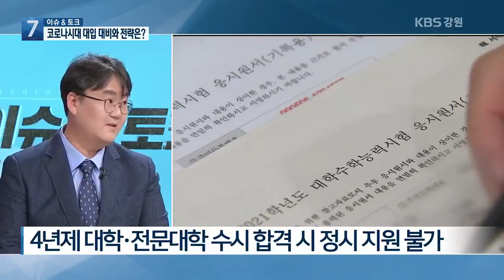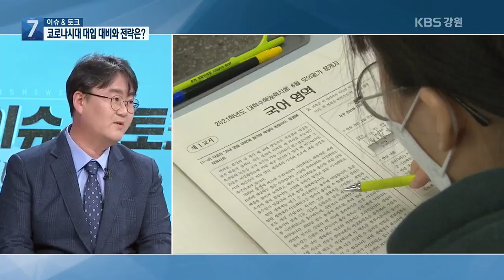[이슈&토크] 코로나 시대 대입 대비와 전략은?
[앵커]

코로나19가 우리 교육 현장에도 적지 않은 영향을 줬죠.

특히 대학입시를 앞둔 고3 수험생들의 불안감이 큽니다.

이제 수능까지는 두 달도 채 남지 않았는데요.

‘이슈 앤 토크’ 오늘은 고3 수험생들의 입시 정보와 전략에 대해 알아보겠습니다.

강원도교육청 조원교 장학사 모셨습니다.